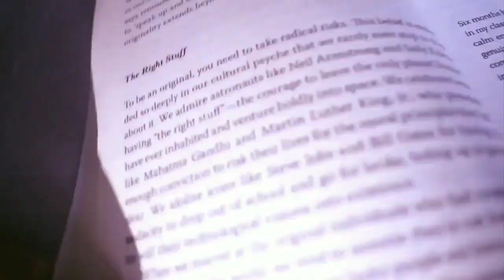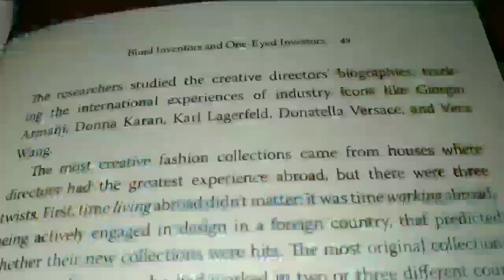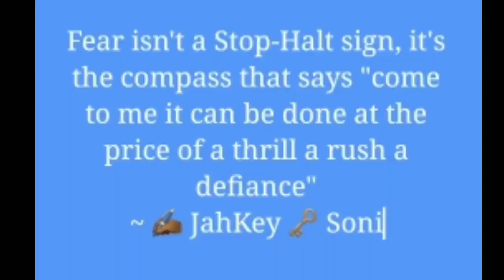I flipped my pants to a summer skirt - DIY, Make-up, day out, poetry